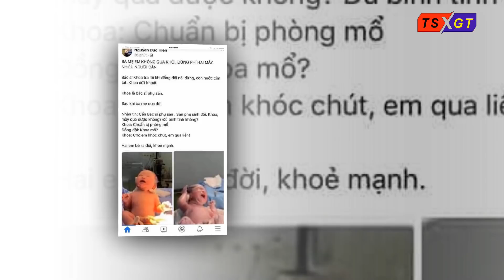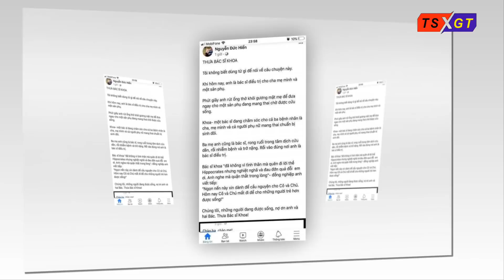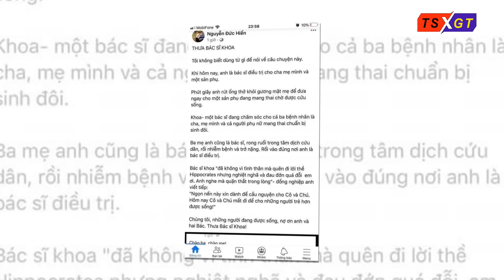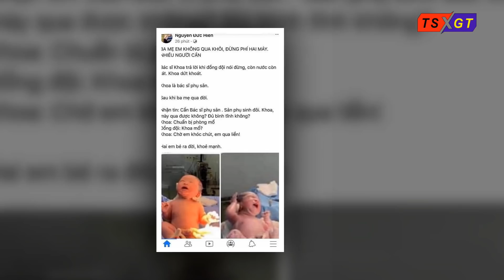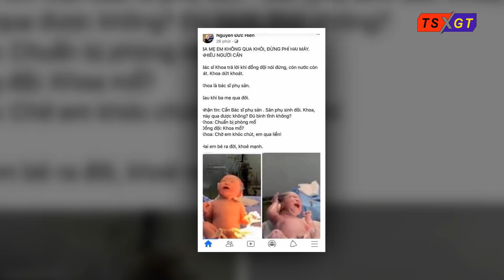Nhìn từ câu chuyện bác sỹ hư cấu tên Khoa